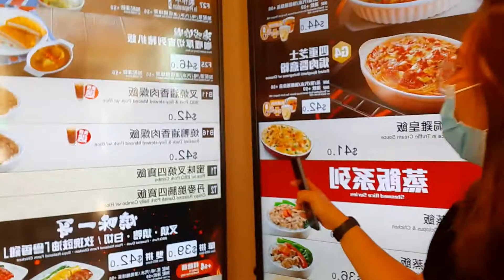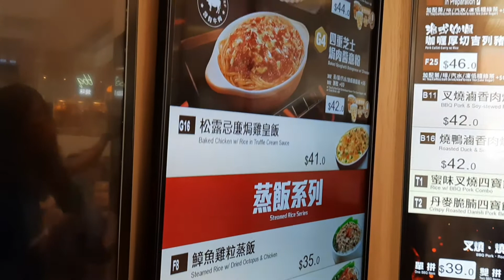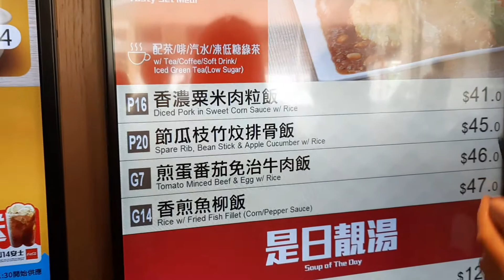Going to eat Lunch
On hurry going to eat lunch after church so hungry ..